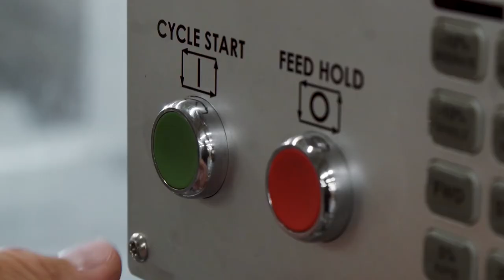Haas VF 2SSYT and TRT210 - No Music Demo - Haas Automation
No Music Version - enjoy the sounds of the machine!

Our redesigned TRT210 tilting rotary table puts 5-axis capabilities well within reach of the average job shop and its new smaller size provides greater mounting flexibility than its predecessor.

We’ve completely redesigned the TRT210 to create a more compact and versatile 5-axis solution for mid-size mills. The new unit easily fits on one end of a machine’s table, leaving the remainder open for additional fixtures or vices.